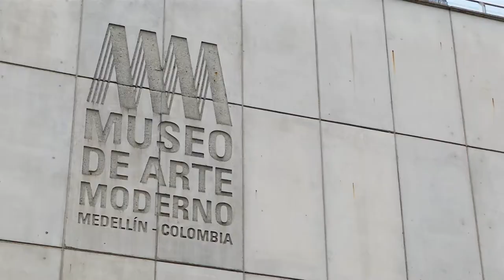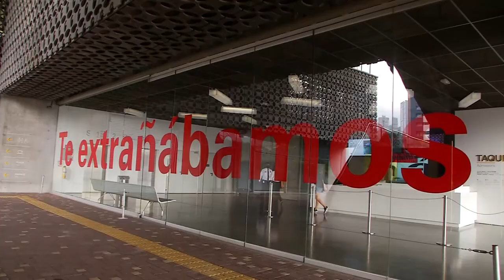Museo de Arte Moderno de Medellín [Tu cuadra, me cuadra] Telemedellín